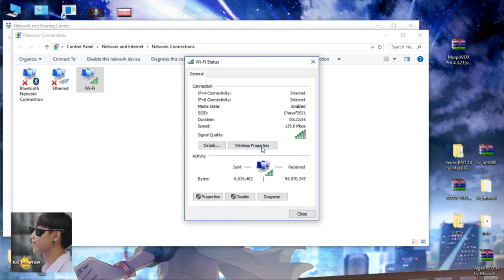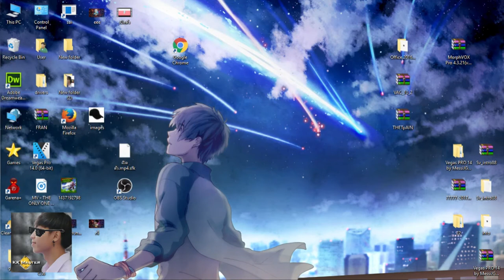วิธีดูรหัส Wifi ง่ายๆ - KK master